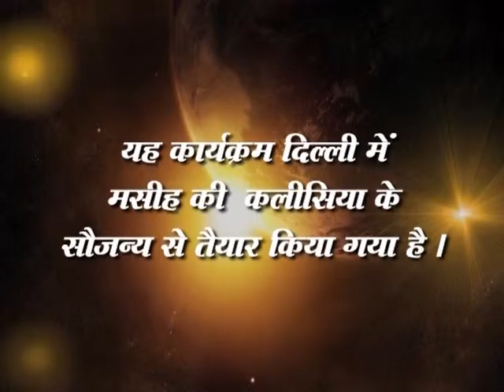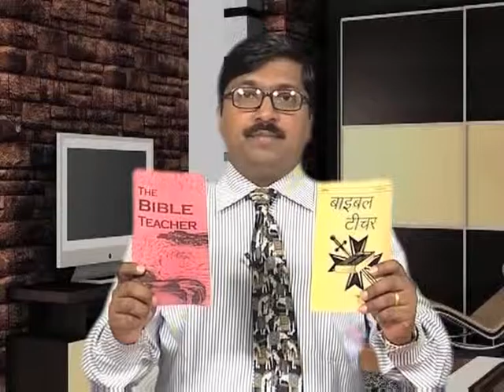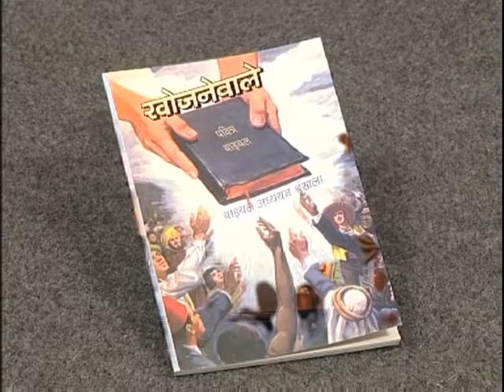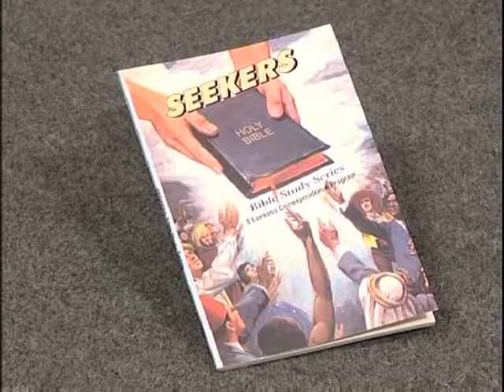What Do You Mean By Cross?|Vinay David|Shubhsandeshtv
Bible says that we shall say...As for me, God forbid that I should boast about anything except the cross of our Lord Jesus Christ. Because of that cross, my interest in all the attractive things of the world was ed long ago, and the world’s interest in me is also long .